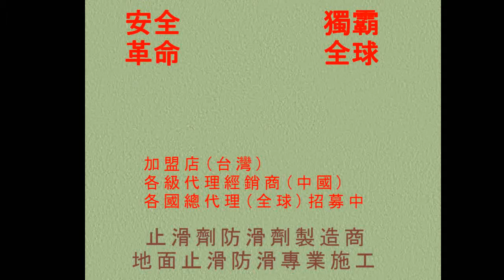556 中國湖南省醫院打水間、洗手間各種磁磚地面止滑防滑施工工程、花崗岩地面去污除垢施工測試